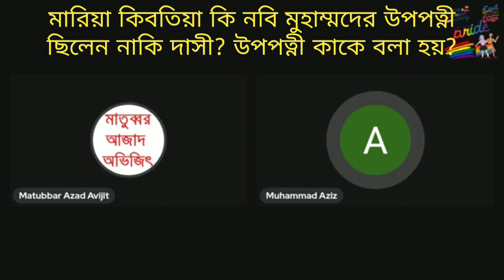মারিয়া কিবতিয়া কি নবীজীর স্ত্রী ছিলেন নাকি উপপত্নী? ইসলাম অনুযায়ী উপপত্নীর মর্যাদা কি স্ত্রীর মতো?